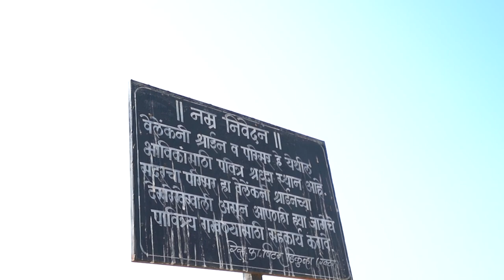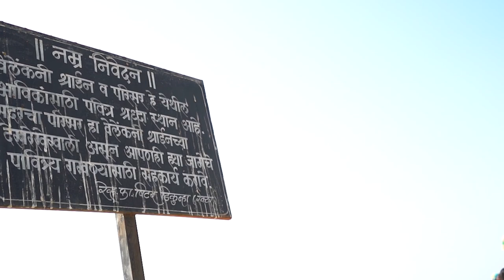Exploring UTTAN and VELANKANNI | Mumbai Travel VLog | Moto VLog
In this VLog, I'm exploring Uttan and Velankanni area in outskirts of Mumbai.

About me ?

I am Shashank Shetty. I like to explore new places and experiences. I'm a traveler who is curious to know about different cultures and to know how people are spending their lives in different part of earth.

I want to inspire you guys to travel to these places and know this beautiful world we live in.